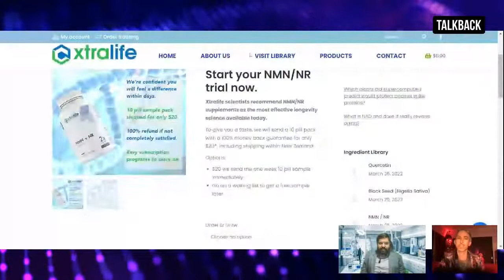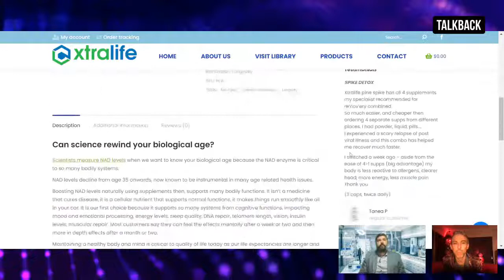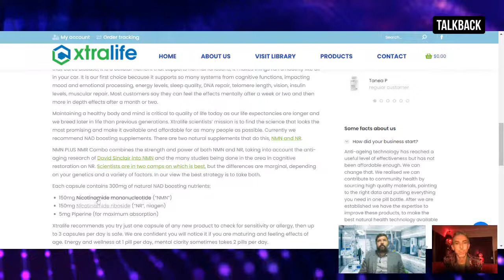Tonight: Date Night with Matt 'Starboy' Bowden!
On this PAGE from 8pm:

⭐Matt Bowden - Xtralife Health & Wellness Special
⭐Benny Mack - HOST
⭐Selenya - Angel of Harlem

⭐Talkback Weeknights: Thane & the Team is Talkback chat with business-minded folks, commentators, innovators, creators & you.